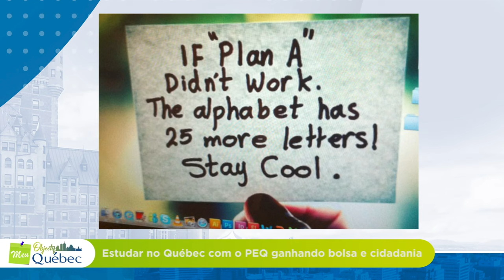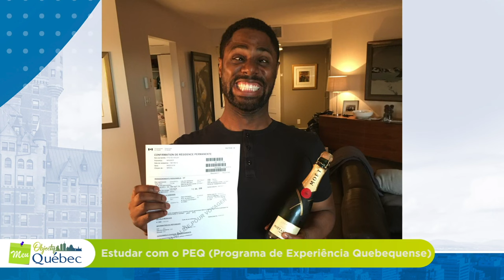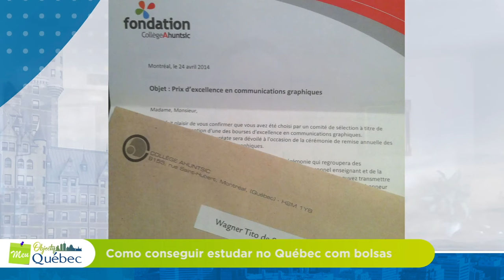Estudar no Québec com bolsa e conquistar cidadania - Meu Objectif Québec (Ep. 2) - Wagner Tito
Nesse segundo episódio, Serge Boire entrevista o especialista em marketing digital, Wagner Tito que conseguiu sua cidadania canadense pelo Programa de Experiência Quebequense (PEQ) após ter ido estudar no Québec com uma bolsa para estudantes estrangeiros.

Wagner conta como conseguiu a bolsa, compartilha a sua experiência de estudos, relata a sua trajetória profissional e fala sobre a sua integração para se tornar um quebequense completo.